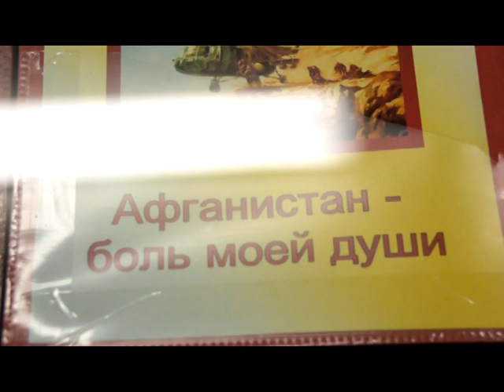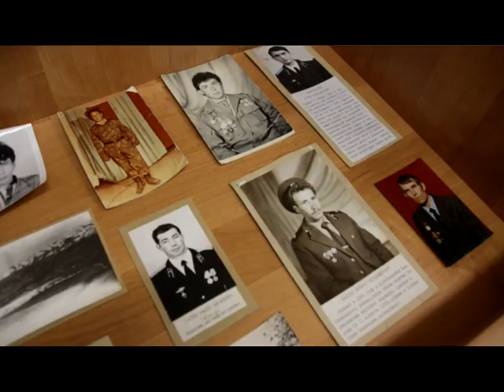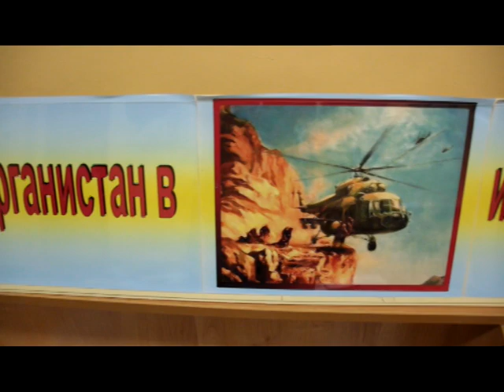День за днем. В афганской кампании участвовали 50 краснокамцев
15 февраля - день памяти о россиянах, исполнявших служебный долг за пределами отечества. Ежегодно в Краснокамском районе  собираются те, кому  есть что вспомнить о тех  далеких военных событиях